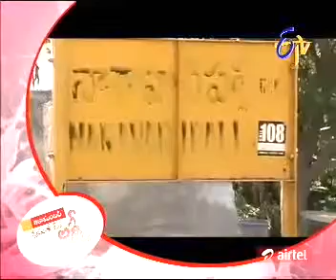A true visionary leader - Chandra Babu Naidu (CBN)